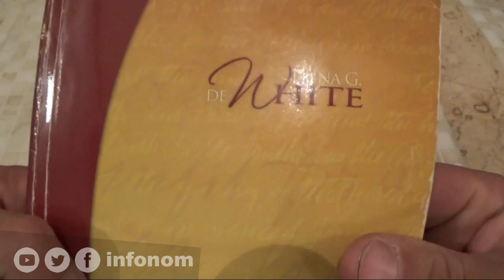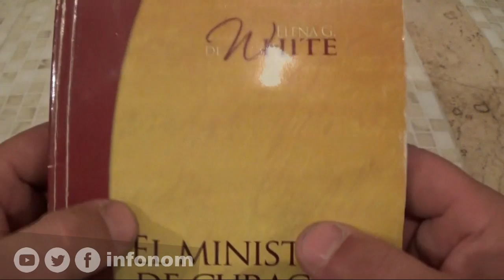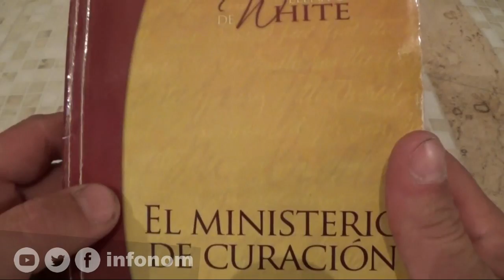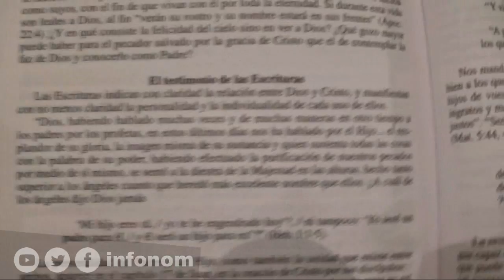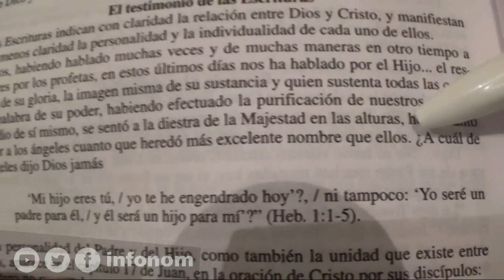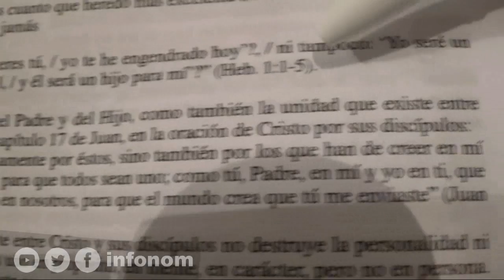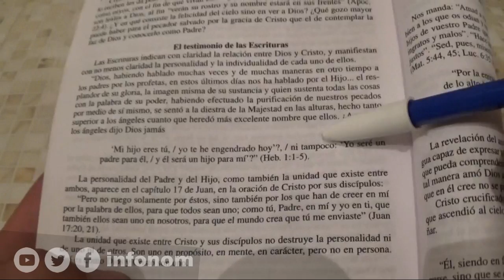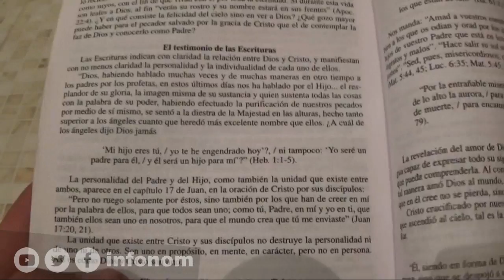Adventismo y Trinidad 2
Cita interesante de "El ministerio de curación" de Elena White que deja claro que los pioneros adventistas no creían en la trinidad. Emmanuel Vallejos.